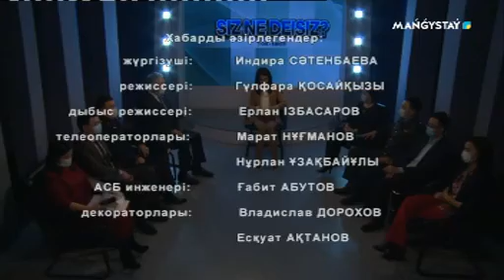Сіз не дейсіз? - Жыл қорытындылары